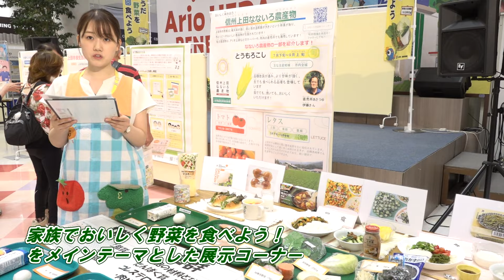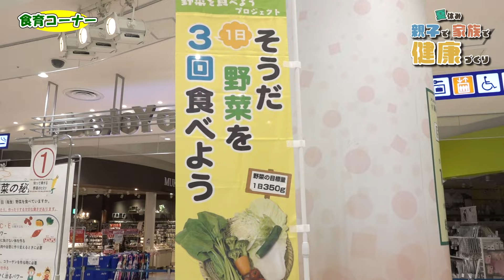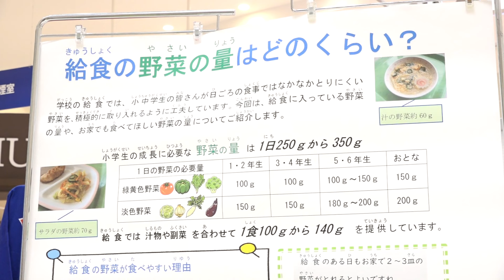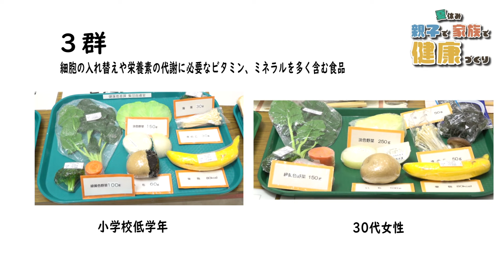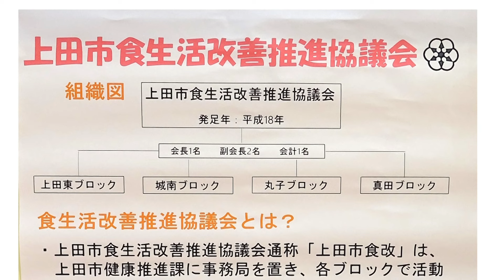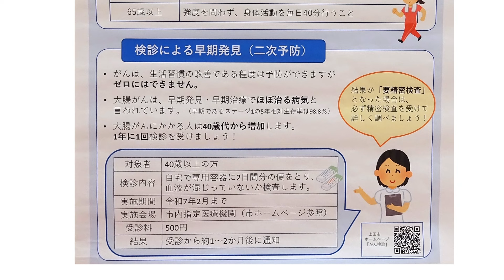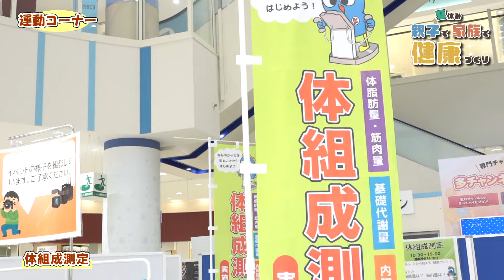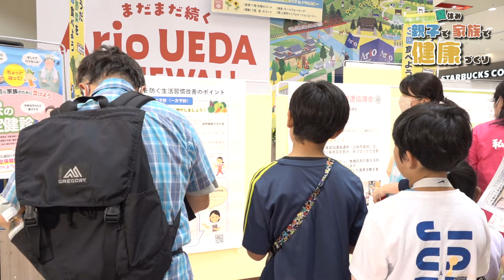夏休み親子で家族で健康づくり～人生100年時代を見据えた健康づくり in アリオ上田～（2024）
上田市では食育プロジェクトを立ち上げ、「うえだの食で育む健康なからだと豊かなこころ」を基本理念に各課と連携しながら食育に取組んでいます。
令和6年7月26日、「食品を選ぶ力を身につけよう」をメインテーマとして、食育や健康について親子で学べるイベントがアリオ上田で開催されました。
子どもの頃から野菜を毎食食べる習慣を身につけていただけるような内容になっています。
その他、モールウォーキングや運動実践コーナーなどの様子もご紹介しています。ぜひご覧ください。